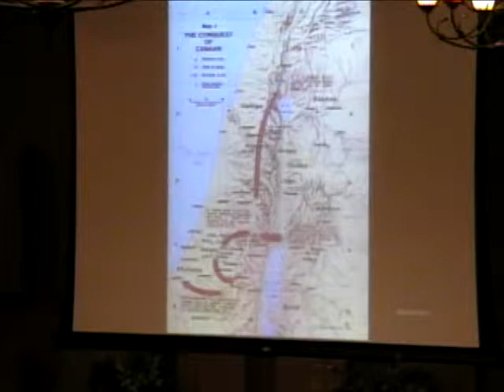Joshua 11-13 - January 23, 2013